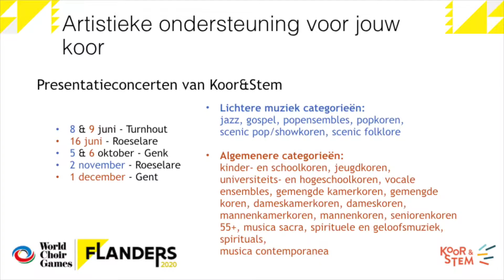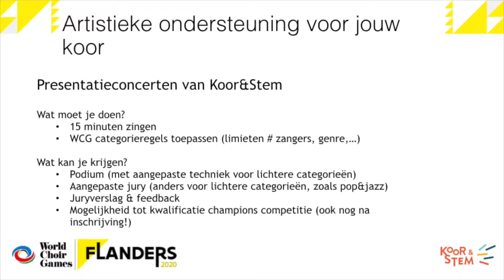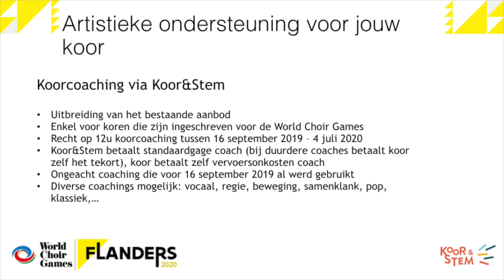Presentatie: ondersteuning door Koor&Stem van de deelnemende koren aan de World Choir Games 2020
Koren die lid zijn van Koor&Stem en deelnemen aan de wedstrijden kunnen per categorie waaraan ze deelnemen 250€ terugvorderen van Koor&Stem. Wie dat wenst kan aantreden op een presentatieconcert en koren kunnen ook genieten van 12 uur koorcoaching. Opname van een presentatie tijdens een van de WCG kick-off momenten voorjaar 2019.